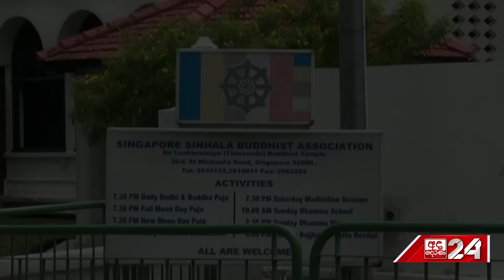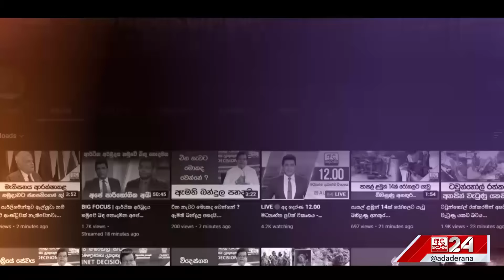සිංගප්පූරුවේදී සැමරුණු සිංහල දෙමළ අලුත් අවුරුද්ද